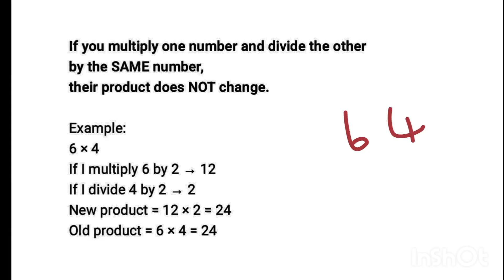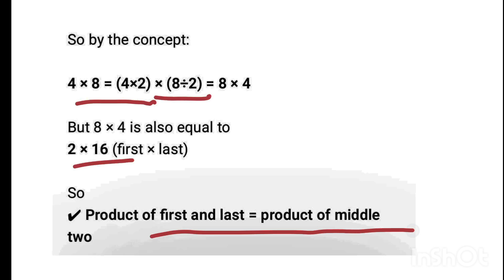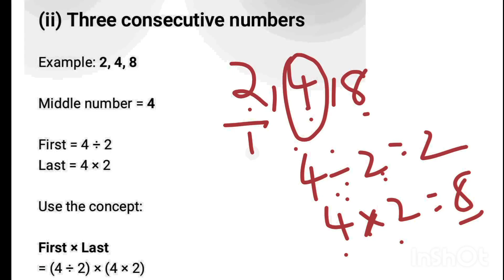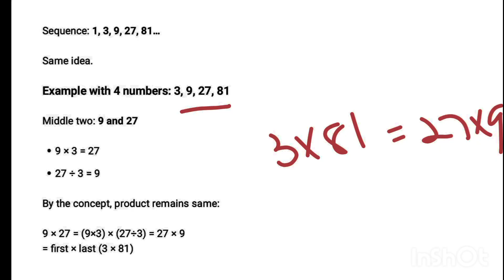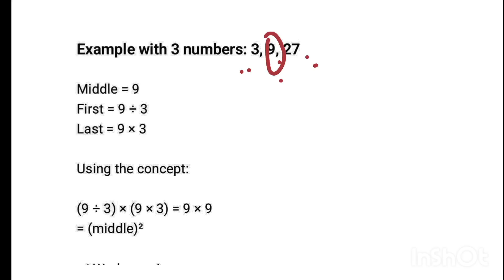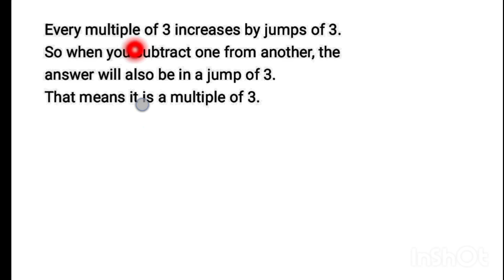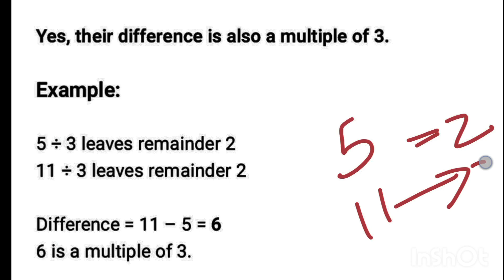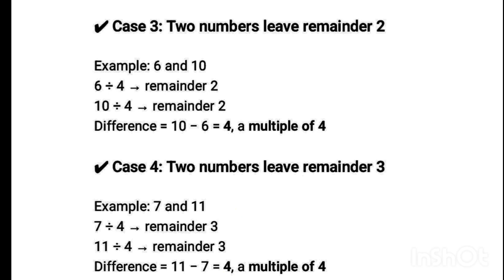Class 6maths chapter 8 unchanging relations മാറാത്ത ബന്ധങ്ങൾ page number 123